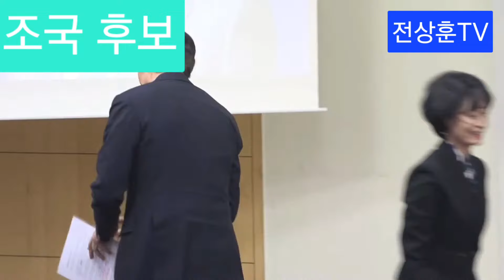전상훈TV의 조국혁신당 비례대표 추천! 조국, 김선민, 신장식. 3분 정견 발표 영상 모음.